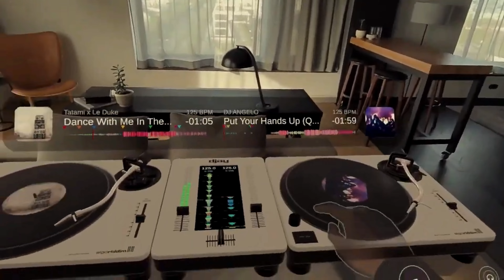POLÉMICA METRO AWAKENING / LOS ALIENS SE RETRASAN / JUEGOS QUEST - PCVR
LA POLÉMICA LLEGA A METRO AWAKENING POR BAJO RENDIMIENTO Y CALIDADES, LO ACLARAMOS. NUESTROS QUERIDOS ALIENS SE RETRASAN Y ADEMÁS, LO ÚLTIMO EN JUEGOS QUEST 3 / 3S / PCVR. DALE a PLAY y TE LO CUENTO TODO.

NOTA IMPORTANTE - URGENTE:
Tras una incursión no identificada en nuestro email oficial queda totalmente INHABILITADO. No lo utilicéis ni contestéis nada que provenga de ese correo electrónico de aquí en adelante. Gracias y saludos

TU OPINIÓN ES IMPORTANTE. DÉJALA EN LA ZONA DE COMENTARIOS Y DEBATE EN COMUNIDAD CON APASIONADOS DE LA VR / AR / XR

Para acceder a NUESTRO NUEVO REPOSITORIO debes formar parte de NUESTRA COMUNIDAD EN TELEGRAM y allí los encontrarás. Dale al link y participa en nuestra comunidad Telegram:

META QUEST 3S MODELO 128 GB 329,99 EUROS
META QUEST 3S MODELO 256 GB 439,99 EUROS
META QUEST 3 MODELO 128 GB 479,99 EUROS
META QUEST 3 MODELO 512 GB 549,99 EUROS
META QUEST 2 MODELO 128 GB  299,00 EUROS
META QUEST 2 MODELO 256 GB 399,00 EUROS
SONY PSVR 2 599,00 EUROS
SONY PSVR2 + HORIZON CALL MOUNTAIN 699,00 EUROS
PICO 4 MODELO 128 GB 399,99 EUROS
PICO 4 MODELO 256 GB 469,99 EUROS

00:00 INTRODUCCIÓN
00:07 METRO AWAKENING VR ACLARAMOS LA POLÉMICA
09:23 ALIEN ROGUE INCURDSION SE RETRASA EN ALGUNA PLATAFORMA
09:54 BACKYARD VOCCE VR LA PETANCA PARA QUEST 3 / 3S
10:13 BOOTSTRAP ISLAND PCVR SE ACTUALIZA
10:42 DJAY SE EL ALMA DE LA FIESTA EN QUEST 3 / 3S
11:20 STRANGER THINGS VR EN DICIEMBRE 2024 EN PCVR / PSVR2
12:18 CONCLUSIONES + RECOMENDACIONES + DESPEDIDA